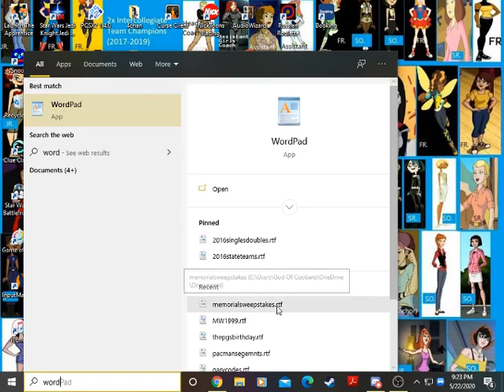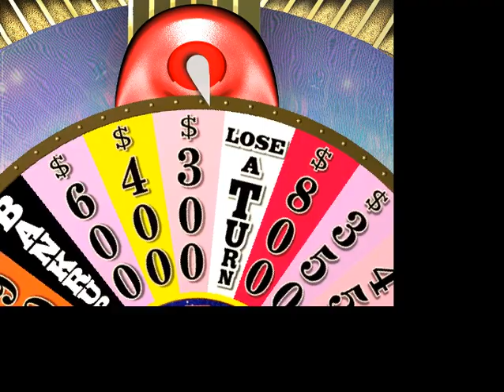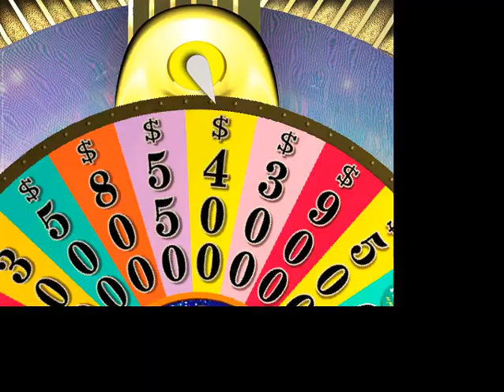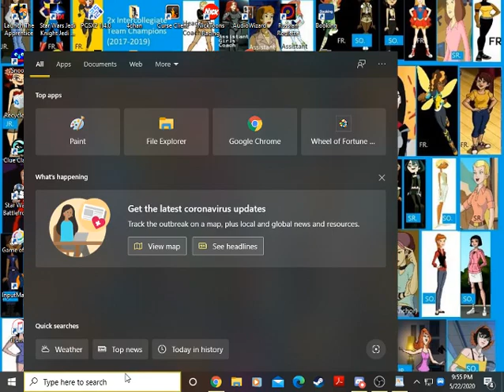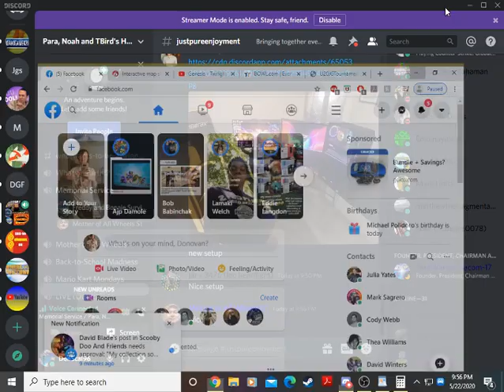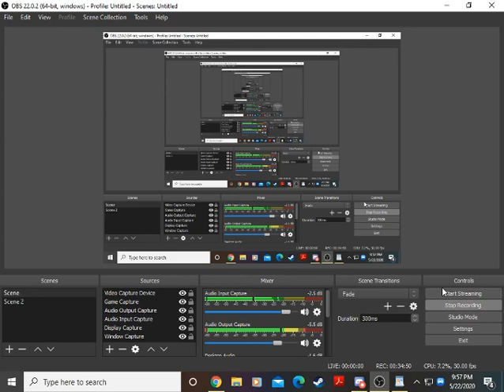Wheel of Fortune 2nd Edition Memorial Service Episode #22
On our last episode of the Wheel of Fortune Memorial we gave away $538,000+ to JackX33. Let's begin our 22nd Episode and crown another big winner shall we?